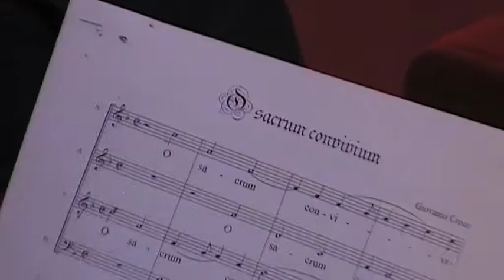Ансамбль Мелос (мастер-класс в Самарской Семинарии) (2)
25 мая 2013